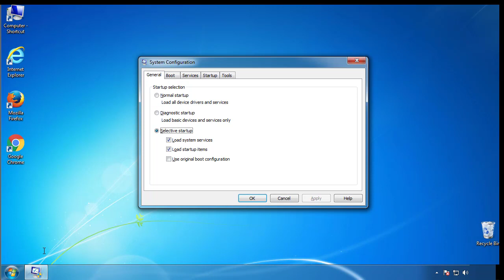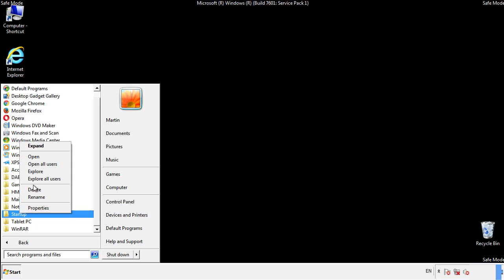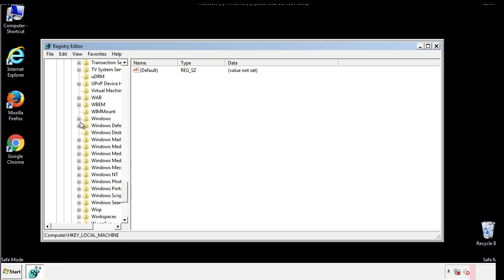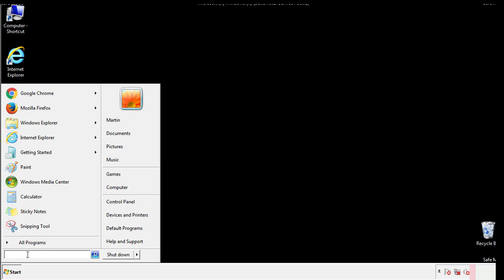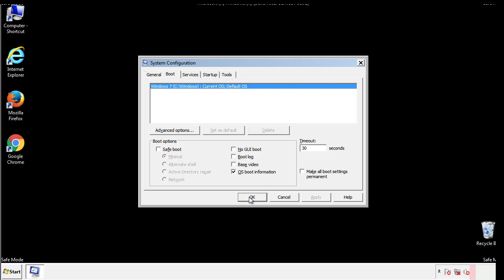Lltt File Virus Ransomware [.Lltt] Removal and Decrypt .Lltt Files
.Lltt File Virus Ransomware Removal (+.Lltt File Recovery)

How to remove Lltt ransomware (Virus Removal Guide)
.Lltt Files Virus (STOP) – How to Remove + Restore Files
Remove Lltt Ransomware and Decrypt .Lltt Files
Remove .Lltt Virus (File Recovery+ Ransomware Removal)
.Lltt File virus - Remove It and Recover Files
How to remove Lltt Ransomware - virus removal steps
.Lltt Files (STOP Ransomware) – Remove + Restore Data
.Lltt file virus ransomware (Restore, Decrypt .Lltt extension files)
.Lltt file virus Removal Guide – Help To Decrypt Your Files
Guide – How Do I Decrypt .Lltt File Extension Virus
.Lltt file virus Removal Guide +File Recovery
How to Remove .Lltt Ransomware and Restore .Lltt Files
Get Rid of .Lltt file virus (Remove Ransomware + Recover Data)
Remove .Lltt file virus And Recover Encrypted Files
Remove Lltt ransomware and retrieve the encrypted files
How To Uninstall .Lltt file virus From PC
How to Get Rid of .Lltt file Virus Effectively?
How To Delete .Lltt file virus From PC
Uninstall .Lltt ransomware from Windows 10
Remove .Lltt ransomware virus (+File Recovery)

Howtoremoveguide